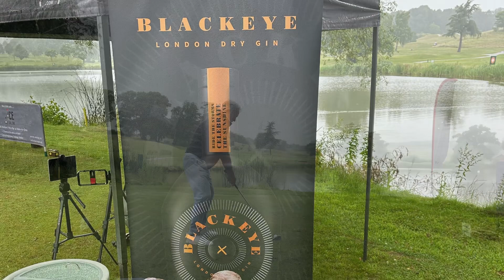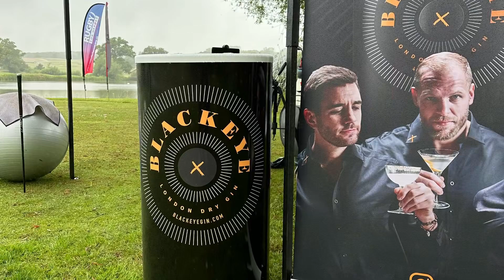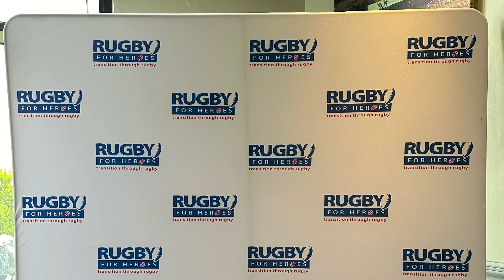The Do Club Charity Golf Day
Video Highlights with ACE Golf Challenge at The Warwickshire